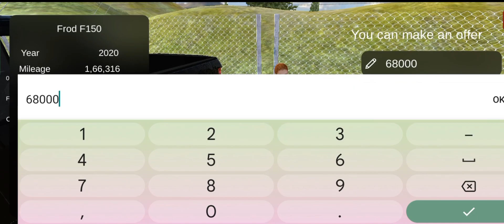10,00,000$ NISSAN GT3 BUYING IN CAR FOR SALE SIMULATOR